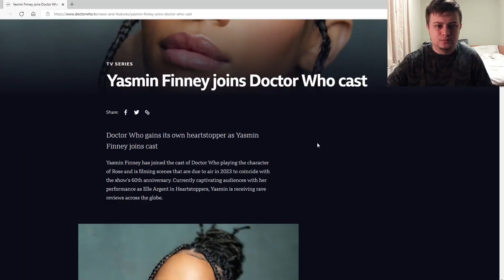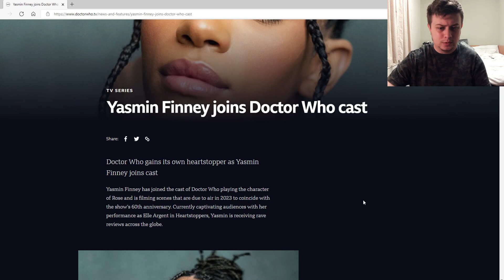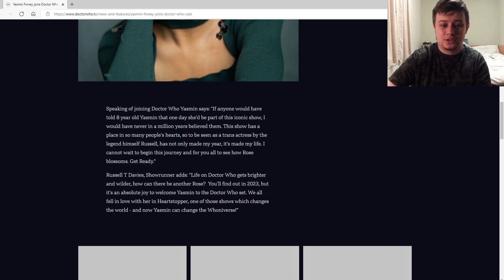*HUGE* New Companion Announced For 60th Anniversary! - Donna's Daughter?! | Doctor Who News